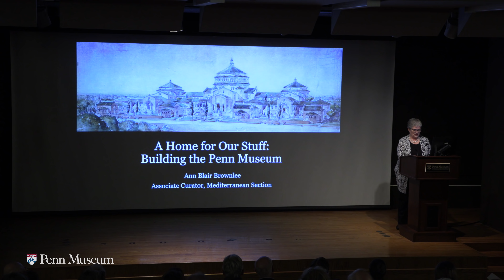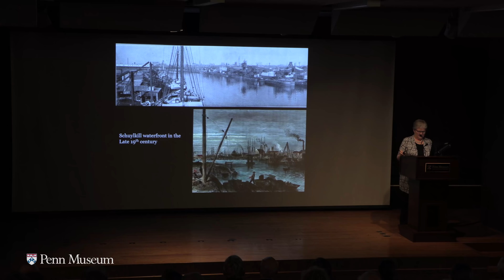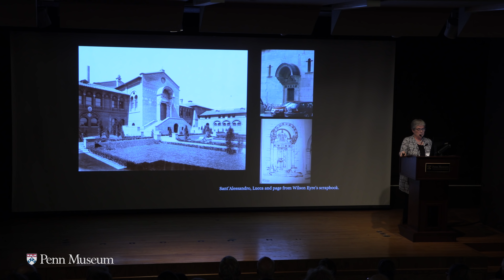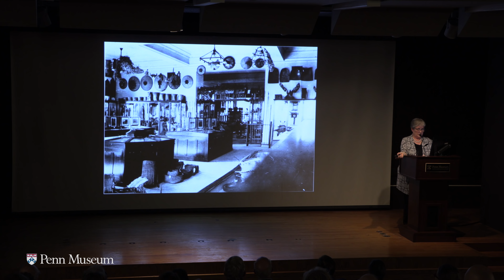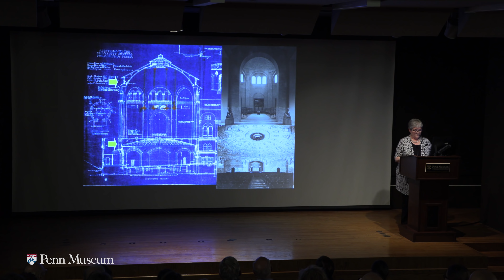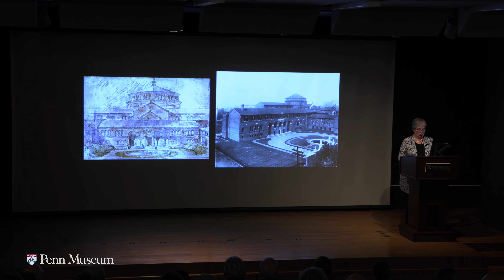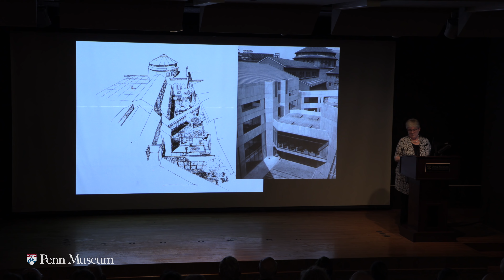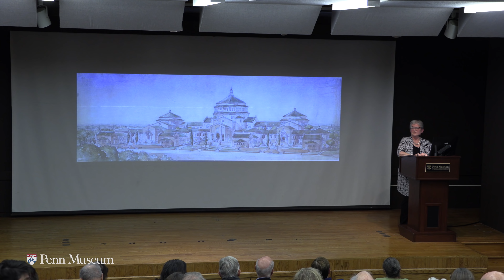A Home for our Stuff: Building the Penn Museum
Ann Brownlee, Associate Curator, Mediterranean Section

The Penn Museum has been collecting "Great Stuff" for 130 years, and, from the start it has created Great Architecture to showcase its rich collections and to reflect rapidly changing thinking about object display.   The story begins in the 1890s, when the Museum turned to a talented team of Philadelphia's young "Queen Anne" superstars-- Wilson Eyre, Frank Miles Day, Walter Cope, and John Stewardson--to create a master plan and begin construction of a vast new building that could never be filled and was never finished.